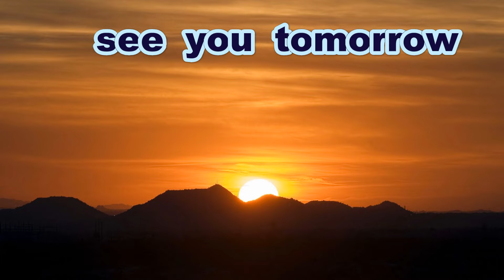《中学硬式・BSY卒団》【１～２回】 ボーイズ East 対 シニア North 【５分割のうち１本目】《２０２２年度 BSY 卒団１回戦①》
先攻ボーイズEast（東広島・中央・府中ボーイズ）
１８柴田、２７宇田、３４田中唯、４２河村、５９中村竜吾、６５伊藤（中央）
７３兼田、８６橋本かずき（中央）９１山本快
後攻シニア North（尾道・三原中央・福山シニア）
１６池田、２２田坂太朗、３９大澤悠、４７甲斐、５５村上、６３かとう
７８安部、８１豊岡瑛太、９４津田